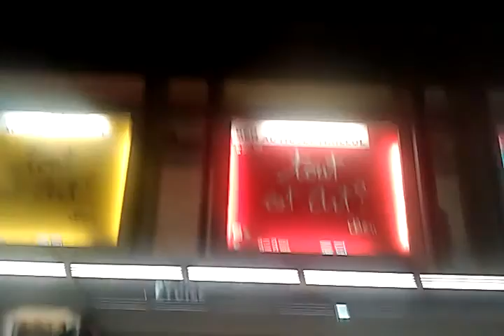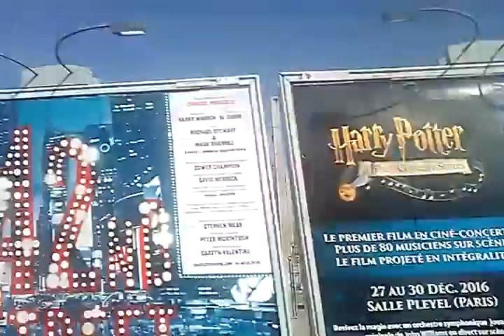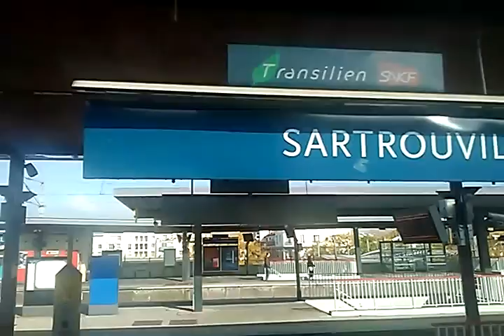Archives 2016 RER A MI09 1601-1602 + 1633-1634 Chatelet Les Halles à Cergy le Haut 1ère Partie